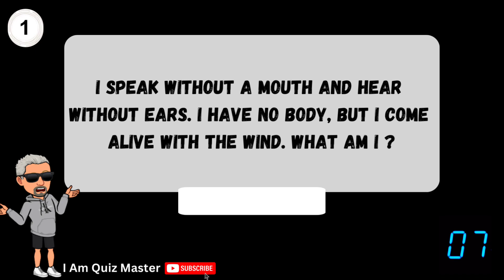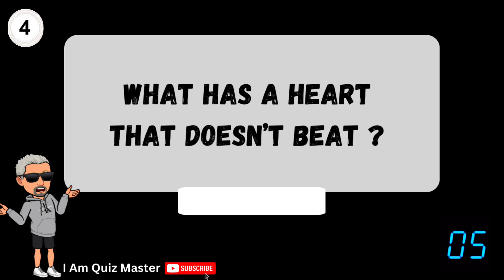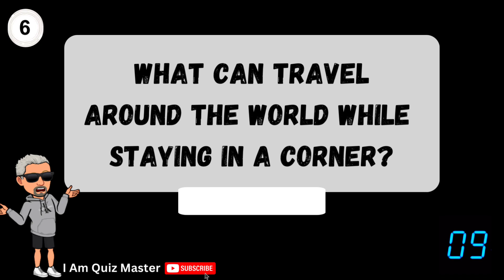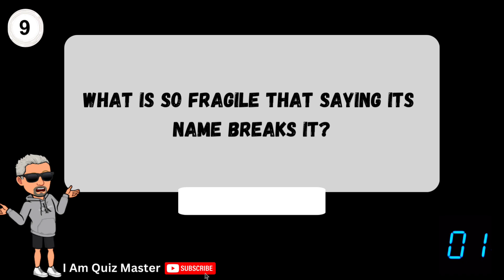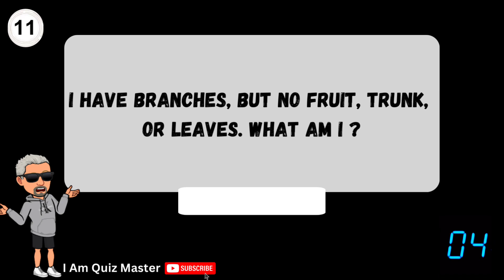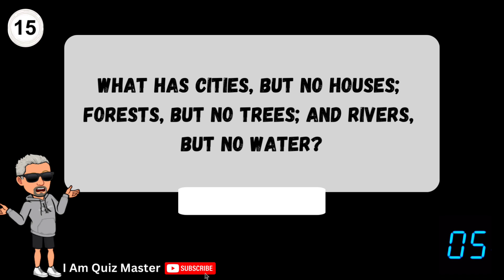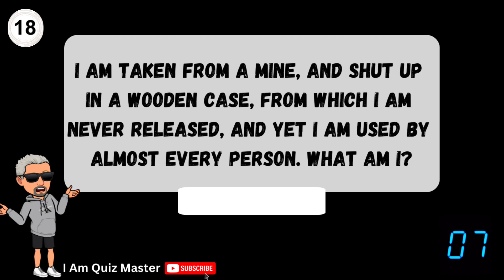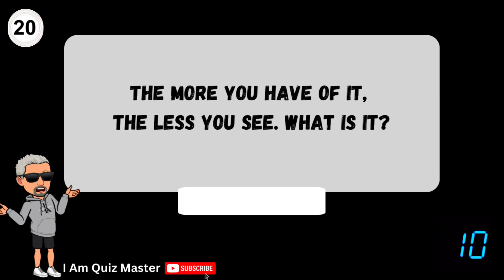20 Mind-Bending Riddles That Will Leave You Stumped! | Riddle Quiz Challenge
Welcome to our Riddle Quiz Challenge! 🎉 Get ready to test your brain with 20 mind-bending riddles that are sure to leave you stumped. Can you solve them all? 🤔

In this video, we present a variety of riddles ranging from classic brain teasers to tricky puzzles. Whether you're a riddle enthusiast or just looking for a fun mental challenge, this quiz is perfect for you! Watch the video, pause after each riddle to think, and then play again to see if you got the answer right.

**Instructions:**
1. **Watch** the video and read each riddle carefully.
2. **Pause if needed** the video after each riddle to give yourself time to think.
3. **Write** down your answers or say them out loud.
4. **Play** the video to reveal the answer and see if you were correct.
5. **Challenge** your friends and family to see who can solve the most riddles!